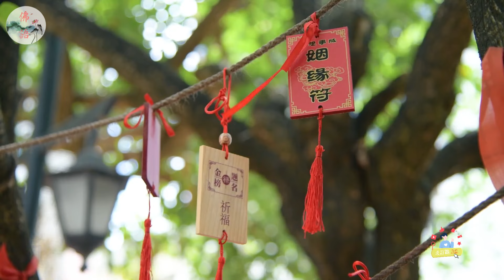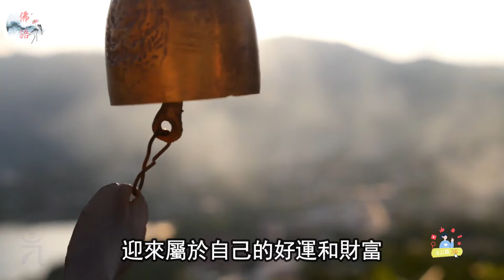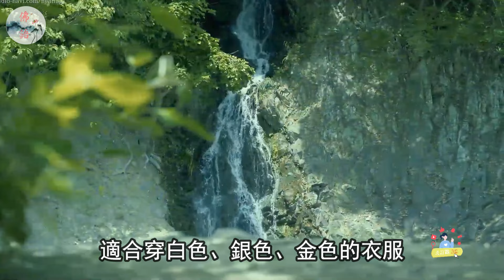7月24日起！這4個生肖財運附體！一定要買彩票！中大獎發橫財！財源滾滾來！【佛語】運勢